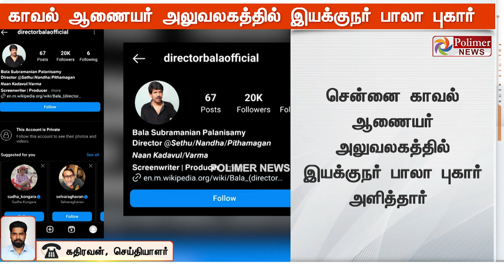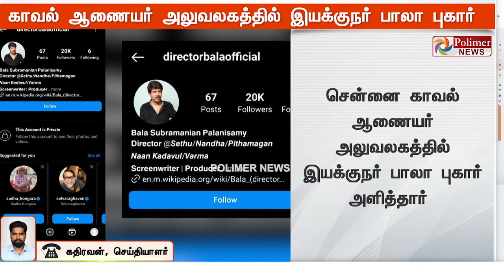JustNow || ஆபாச மெசேஜ்.. ஆபாச போட்டோ... இயக்குநர் பாலாவுக்கு ஏற்பட்ட சிக்கல்..!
JustNow || தனது பெயரில் போலி இன்ஸ்டாகிராம் கணக்கு தொடங்கி ஆபாச குறுந்தகவல்கள் அனுப்பப்படுவதாக புகார்..!!